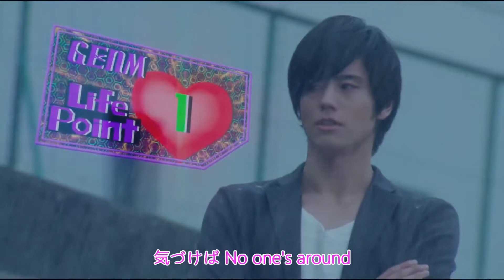Kamen rider EX-AID 2016(18)|KH7